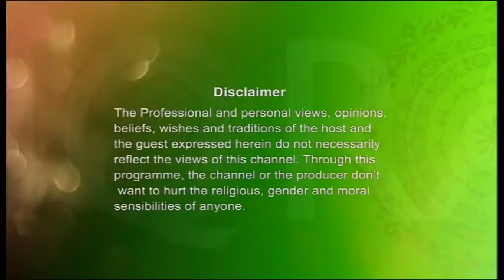Alor Dishari (Responsibilities on Death) By Shikulhadith Mufti Abdur Rahman 25102016 Part 1